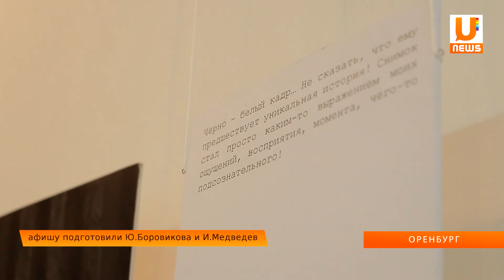UTV. Афиша мероприятий на 18-19 июля.